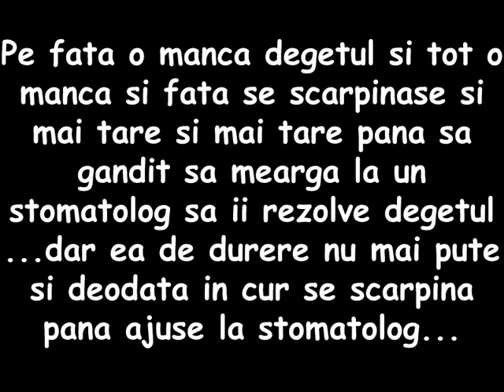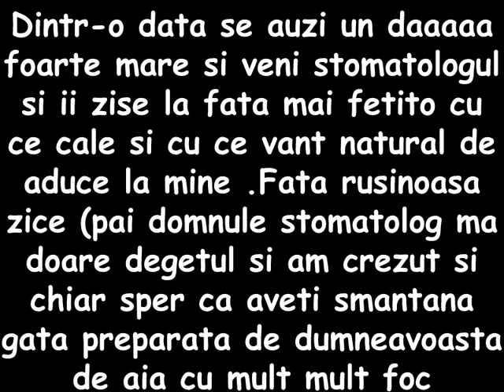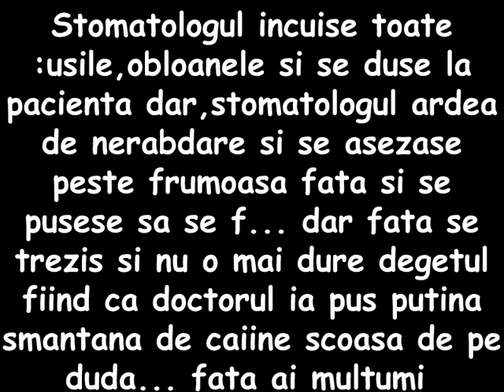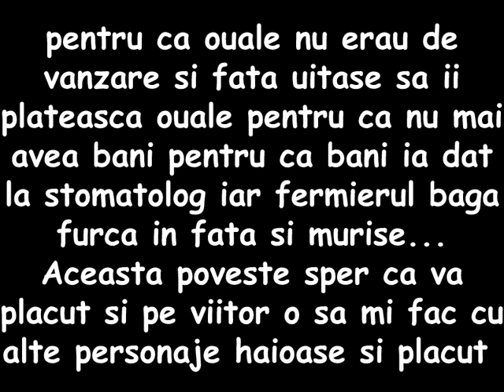Poveste cu final fantastic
poveste cu final foare fain lasati un comm